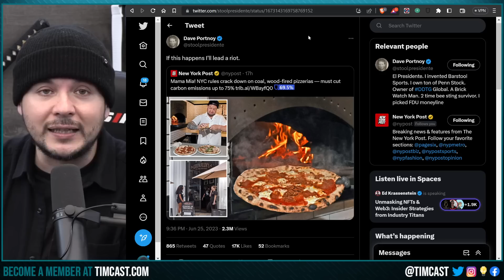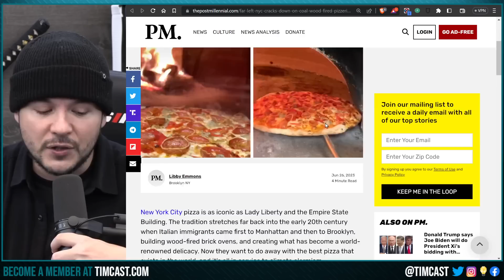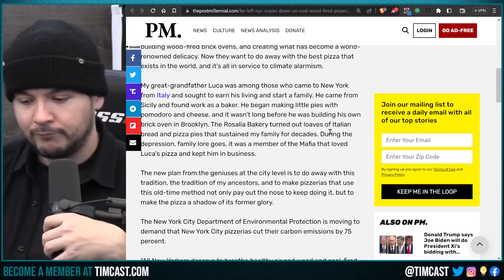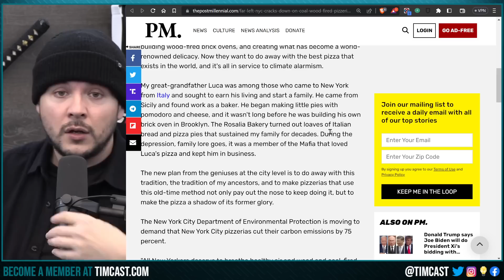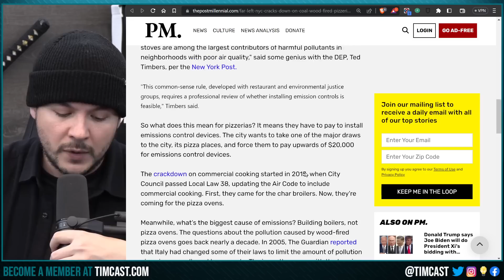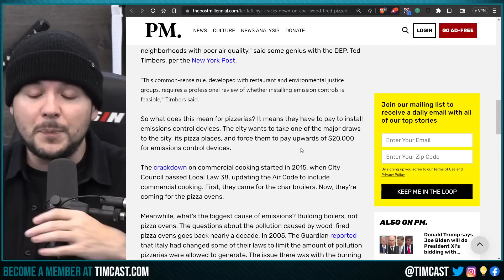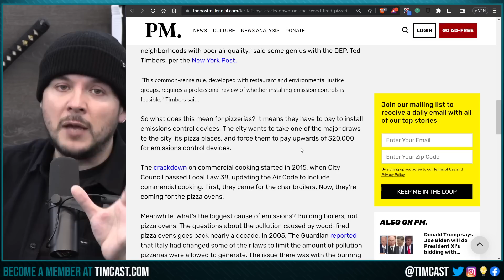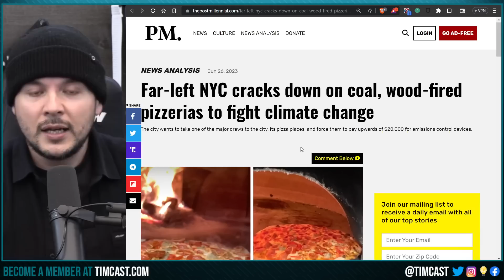NYC Will END Traditional Pizzas Over Climate Change Sparking OUTRAGE, They Want You To EAT BUGS